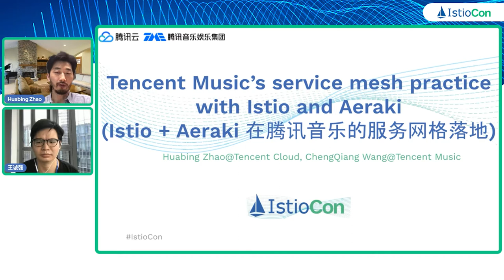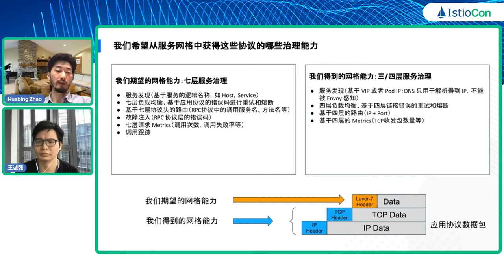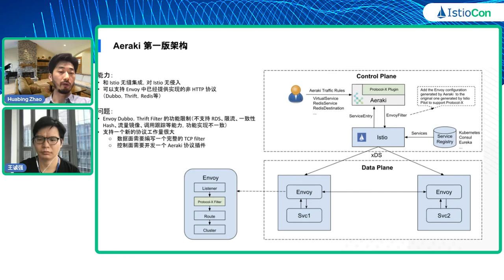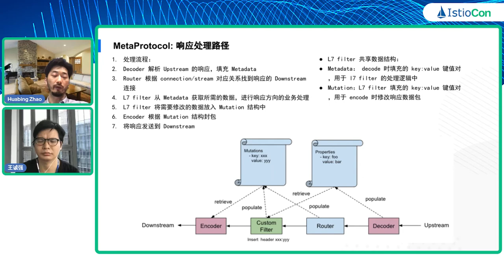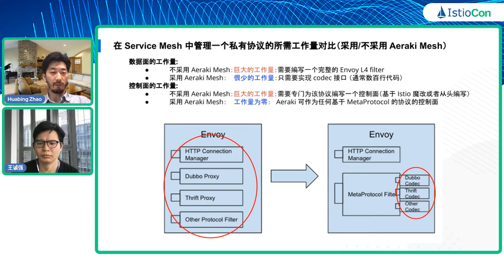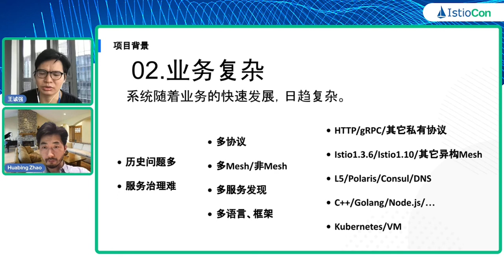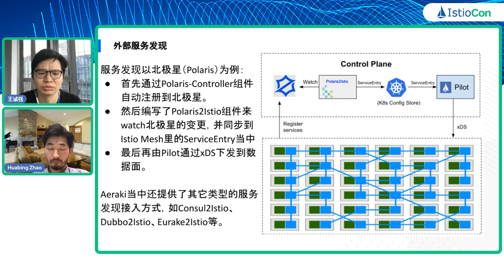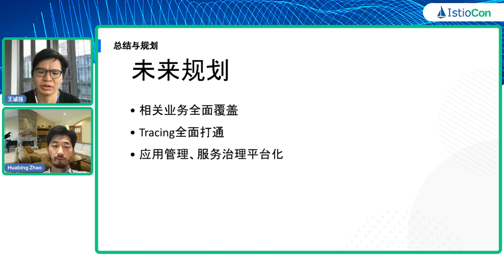Tencent Music’s service mesh practice with Istio and Aeraki(Istio + Aeraki 在腾讯音乐的服务网格落地)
This session introduces Tencent music’s service mesh practice with Istio and Aeraki. Including:

    How to extend Istio with Aeraki to manage the traffic of proprietary protocols
    Deep dive into Aeraki and MetaProtcol Proxy
    How Tencent Music leverage Istio and Aeraki to build a fully functional service mesh, managing both the HTTP and proprietary protocols

本场分享将介绍腾讯音乐使用 Istio + Aeraki 的服务网格落地实践，主要包含下述内容：

    如何利用 Aeraki 来扩展 Istio 的协议扩展能力
    Aeraki 和 MetaProtocol Proxy 的原理介绍
    腾讯音乐如何使用 Istio + Aeraki 来构建一个管理 HTTP 和私有协议的全功能服务网格